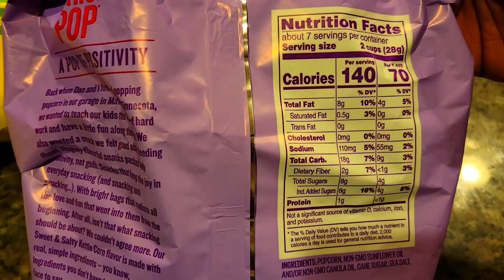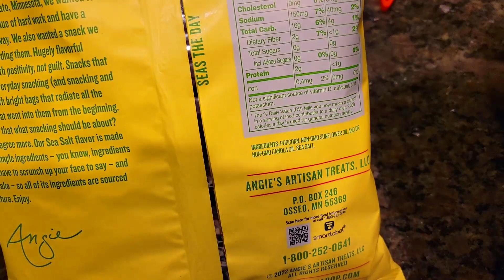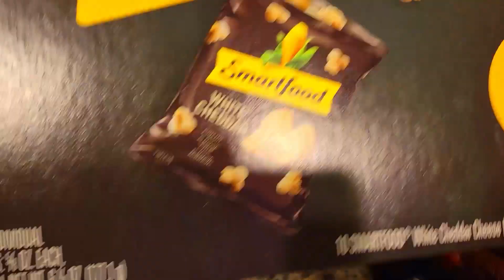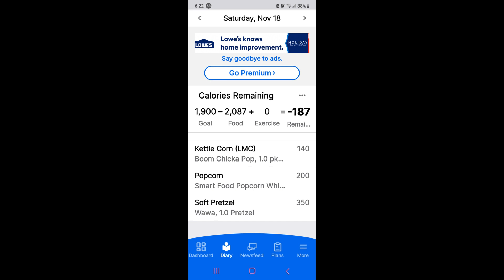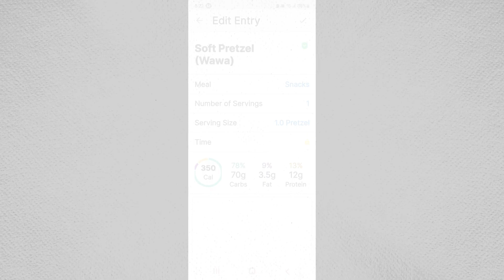NEW WEIGHT LOSS JOURNEY | T-BONE STEAK AND VEGETABLES | LOW CARB SNACKS FOR WEIGHT LOSS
Hi Low Carb Queens &  Kings! Thanks for stopping by! I have a great snack for weight loss. Let me know if you like it or have every tried it. I am currently eating two meals a day, with an 8 hour window after my last meal. It seems to be working. Let's keep supporting one another and remember everyday is a new beginning!
Thank you so much for stopping by my channel! Join me on this weight loss journey and diary, as I try to find out what works for me! Let's find out together!